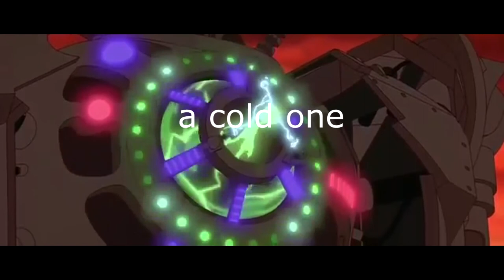(YTP) Iron chestplate